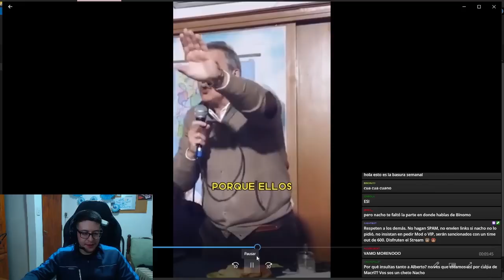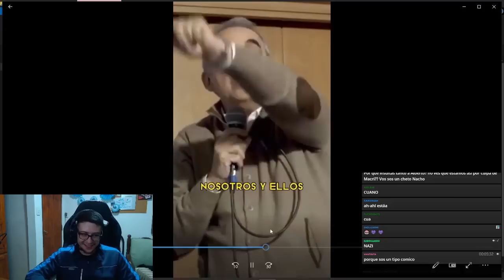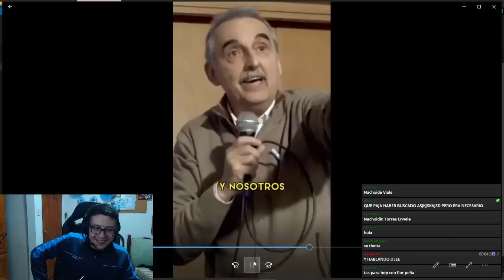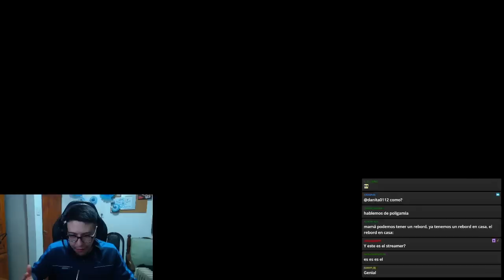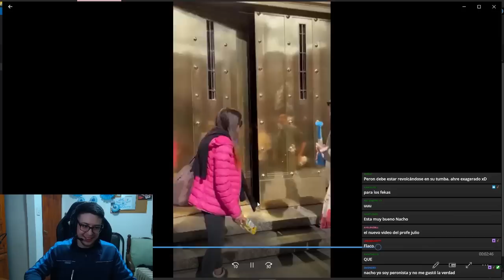SI ME PASA ALGO.... HAGAN ALGO...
En este video hago una reacción a un parcial de la facultad en donde tenía que hacer un programa de TV sobre política, hablop de alberto Fernandez, guillermo moreno, el polentazo, etc. y lo reaccionamos con mi público de twitch en nachoide3